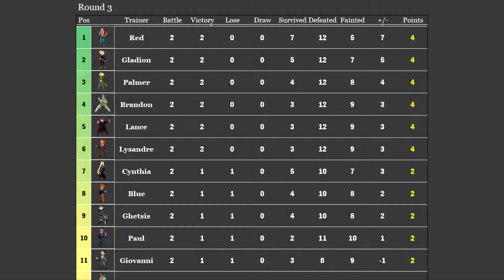PokéPara League | Lusamine vs Paul | Round 03 - Battle 10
We continue our 3rd round with this match between The head of the Aether Foundation and Paul, Lusamine vs Paul, who will you cheer for?

We put all our heart and effort into bringing you the first round of the PokéPara League, the season 1 will feature 22 Pokémon Masters in an all-vs-all system.

Standings: (Will be updated later in the day)

= D We will be waiting for you in the next matches and rounds.